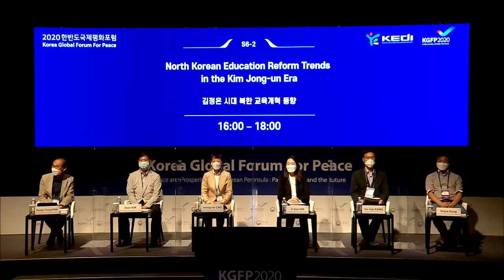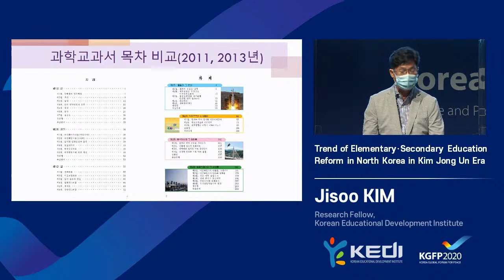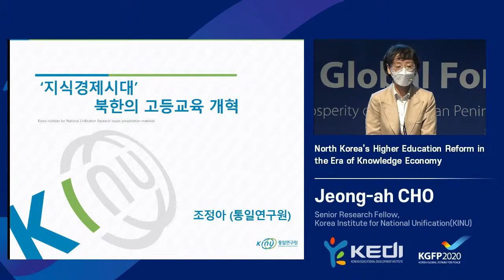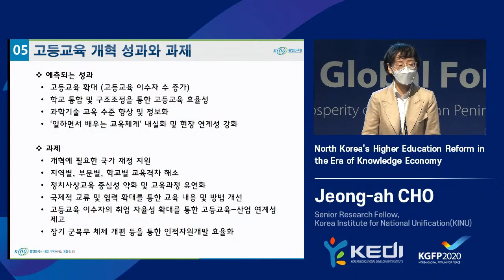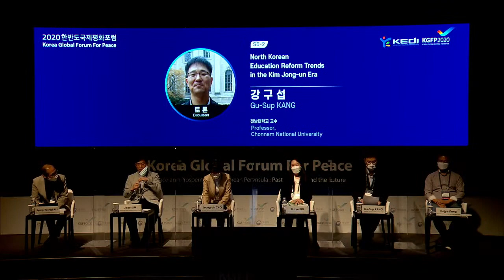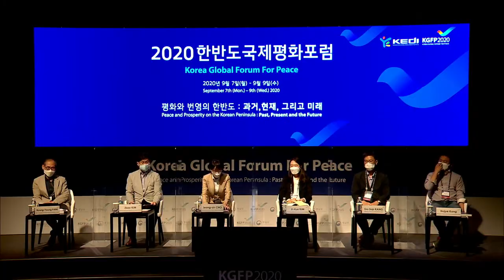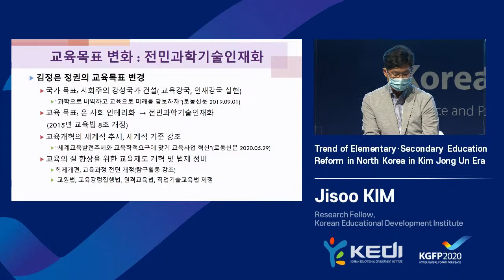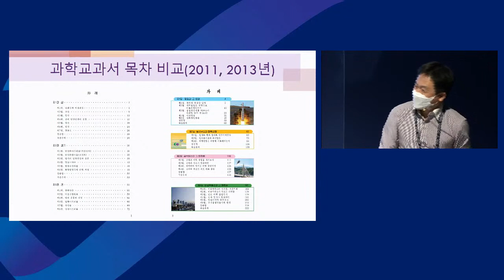S6-2 North Korean Education Reform Trends in the Kim Jong-un Era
• Theme: North Korean Education Reform Trends in the Kim Jong-un Era
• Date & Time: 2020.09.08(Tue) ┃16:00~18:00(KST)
• Organizer: Korea Educational Development Institute

Understanding the changing trends of North Korean education not only helps to decide the direction of exchanges and cooperation in education between South and North Korea, but also fits the purpose of this forum in that it can identify the future generation of talented people aimed at the Kim Jong-un regime. The reform of North Korean education in the Kim Jong-un regime is very different from the previous period, and this will be an important indicator of the future change of North Korean society. This session, which studies the trends of North Korean education reform in the Kim Jong-un era, will give the international community a deeper understanding of the rapidly changing North Korean education.

 Moderator
  - Byung-Young PARK (Director-General, Korea Educational Development Institute)
Presenter
  - Jeong-ah CHO (Senior Research Fellow, Korea Institute for National Unification(KINU))
  - Jisoo KIM (Research Fellow, Korean Educational Development Institute)
Discussant
  - Gu-Sup KANG (Professor, Chonnam National Univerisity)
  - Ji-Hye KIM (Associate Research Fellow, Korea Educational Development Institute)